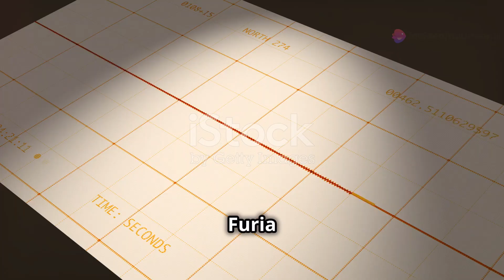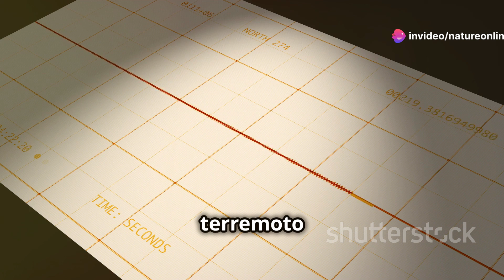El Poder Devastador de los Terremotos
El Poder Devastador de los Terremotos by Natureonline

Foto: Angelo_Giordano

OUTLINE:

00:00:00 ¿Qué son los Terremotos?
00:00:50 La Escala de Magnitud de los Terremotos
00:01:35 Terremotos que Marcaron la Historia
00:02:24 Consecuencias de un Terremoto
00:03:04 Medidas de Seguridad y Prevención
00:03:47 Reconstruyendo con Resiliencia